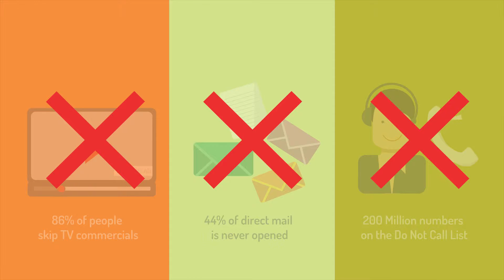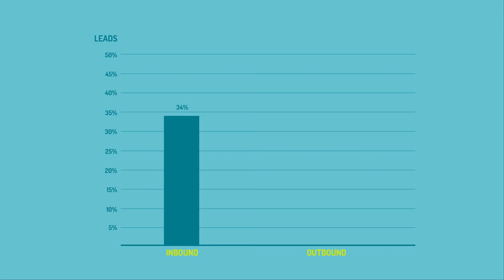SEO Company New Jersey - Inbound Marketing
Consumers today are bombarded with millions of marketing messages every day.

Outbound marketing like interruptive ads, direct mail, cold calling, just doesn’t work anymore.

The reason, it’s simple.

Now there are all sorts of ways to block out messages you are trying to get through, and the people are more in control of what information they receive.

So yea, the whole outbound marketing thing, isn’t doing the job anymore.

Today, in order to attract potential customers, marketers have to provide them with something they enjoy.

That’s where inbound marketing comes in.

It’s an approach to marketing that attracts individuals to your product by creating quality content that they enjoy and converts them into lifelong customers.

Using blogging, interactive tools, social media, SEO and a bunch of other strategies.

At Samson Media, we do inbound marketing at its best.
We write engaging blogs with powerful keywords, make video podcasts, search engine optimize your content, promote it on social media and create potent calls to action that drive visitors to your landing pages.

By publishing the right content in the right place at the right time, your market becomes relevant and helpful to your customers.
Also, we analyze the success of your marketing campaigns and determine which areas need further optimizations for future success.

Inbound marketing is more effective and creates more leads.

Even better, it costs 60% less than outbound marketing.

The difference, you spend less but get more results.

If you like to put inbound marketing to work for you,
we have an expert team of inbound marketers with real world marketing experience, to help you increase leads, customers and revenue.

We make sure that you’re not only growing your website’s traffic but also getting the right kind of traffic.

Get in touch with Samson Media today to find out what exactly can we do for you.